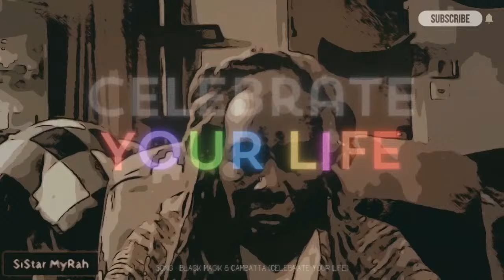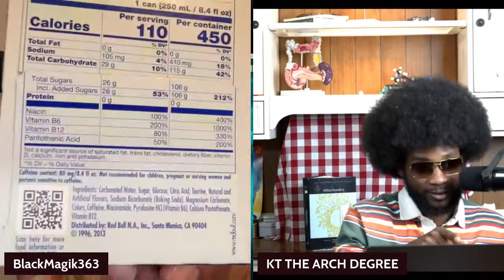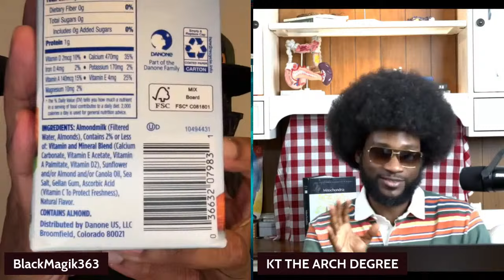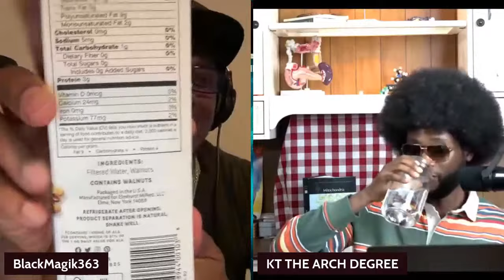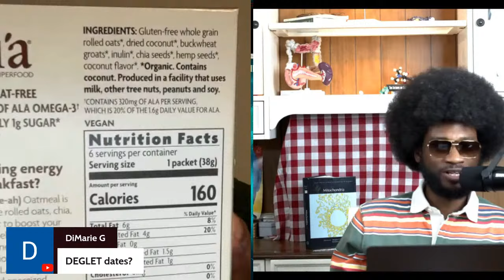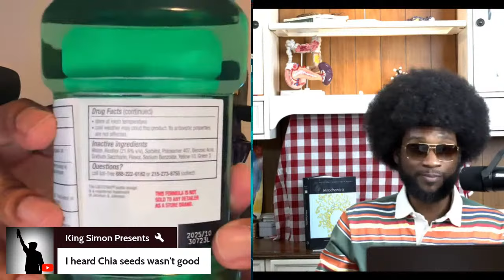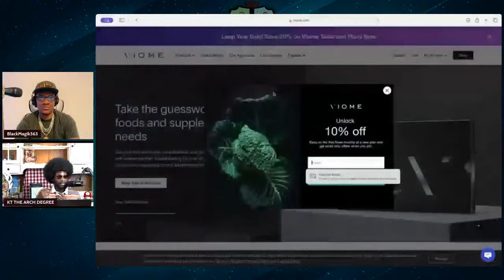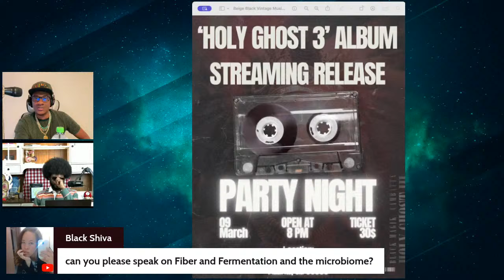Kt The Arch Degree - Secret Ingredients